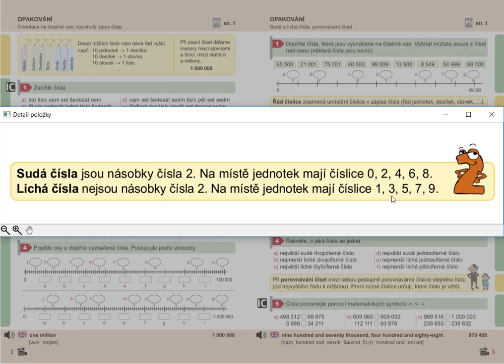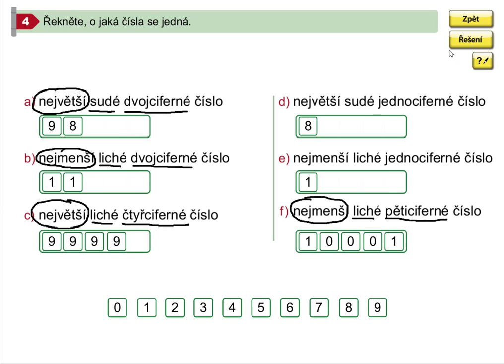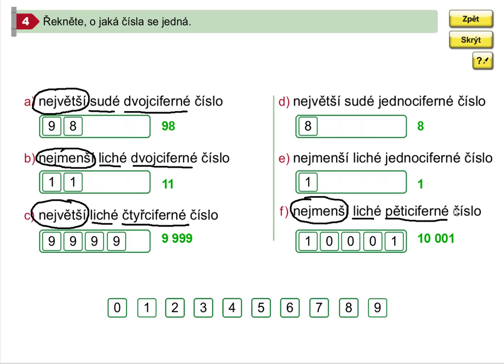Sudá a lichá čísla do 1 000 000, Mat. mat. pro 5.roč., 1. díl, str. 3, cv. 4